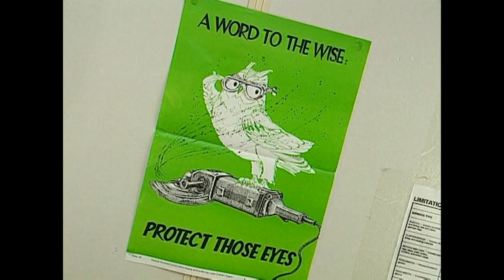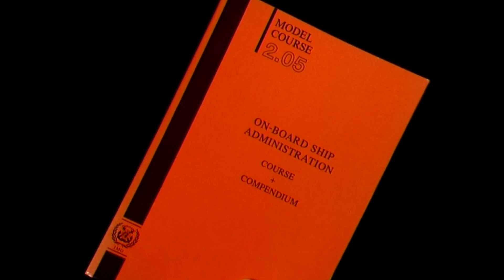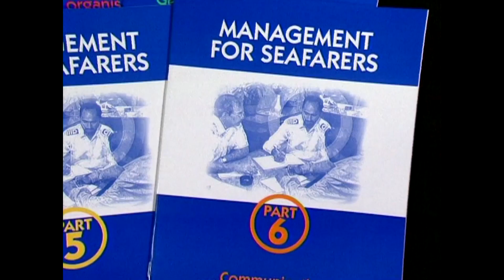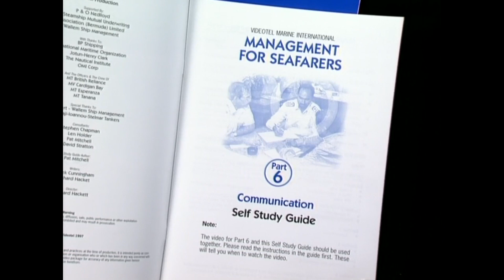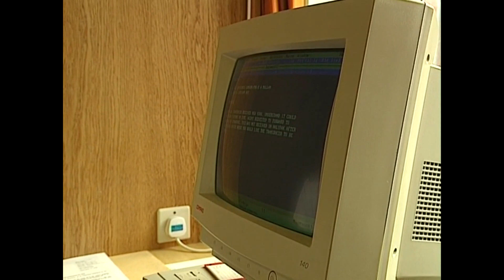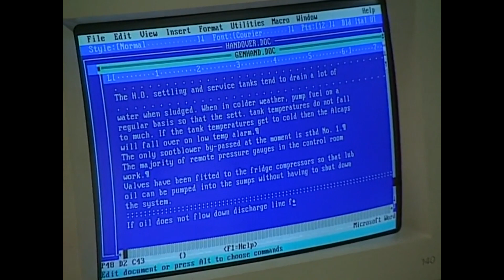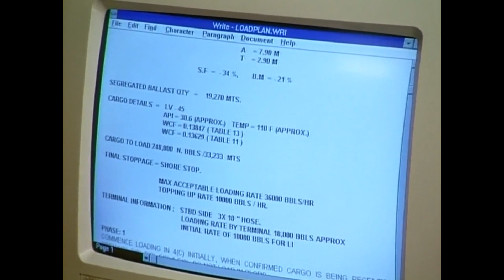Management For Seafarers - Part 6 Communication